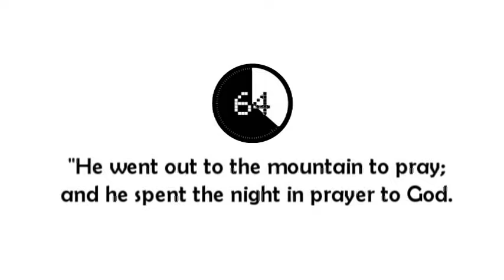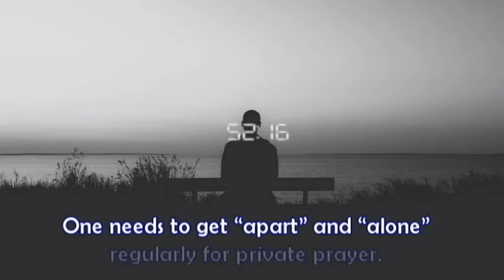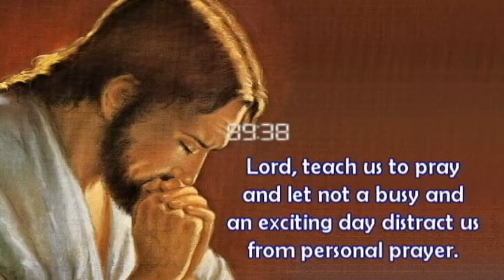145-Breaking the WORD in 100 Seconds| Solitary Prayer| St. Luke 6:12-16|28 October 2020